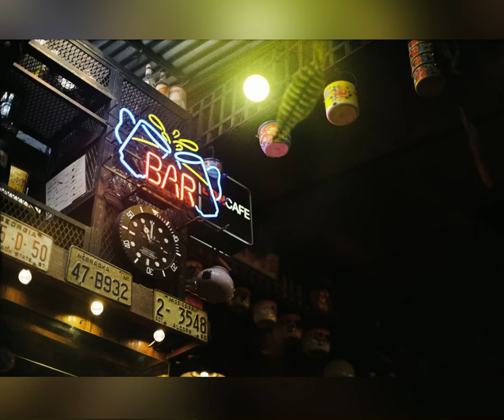Yashica Electro 35 (Sample photos)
Film Used
Kodak Colorplus 200
Kodak Ultramax 400
Fujifilm X-Tra400

Enjoyy~